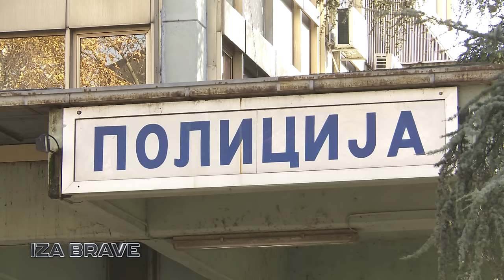IZA BRAVE - Jelisaveta Nedeljkov - ep 57 - (TV Happy 27.03.2022)